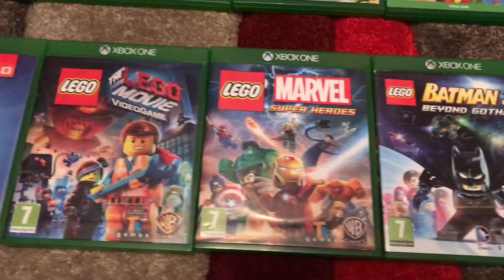Harry’s Xbox One Collection (collecting already at 6yrs old)